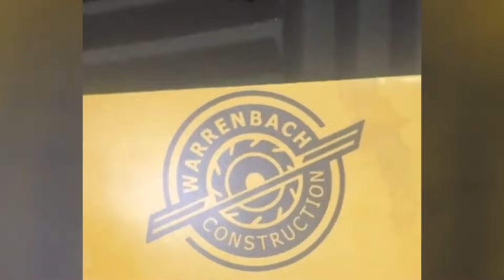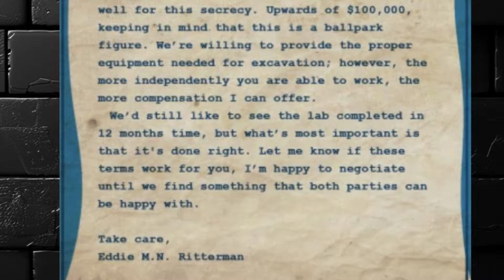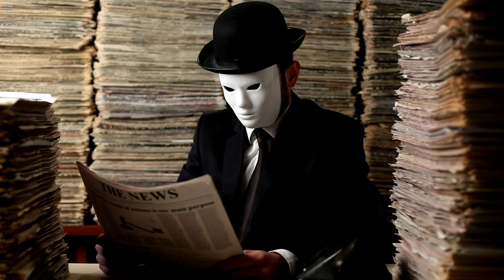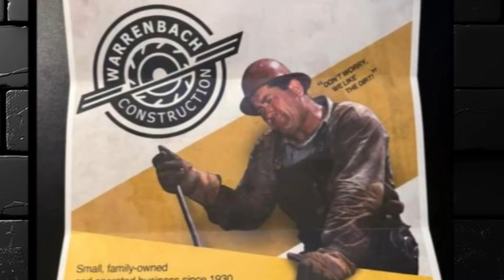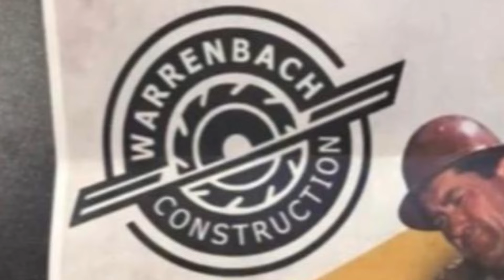Descubre los SECRETOS de Simon Smoke en Poppy Playtime